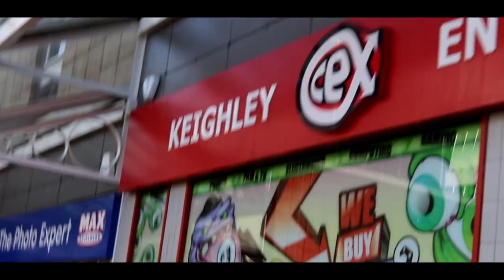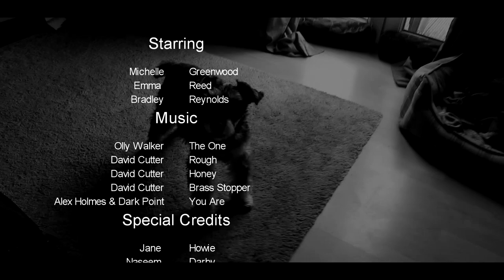Storm Ciara | THE NEW HQ EP 3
This episode is a little bit more personal at the beginning, my whole village floods which is an absolute disaster of course! Watch the video to find out what happens.

Editing: Sony Vegas Pro 14
Thumbnails and Pictures: Adobe Photoshop
Drone: DJI Spark
Camera 1: Cannon EOS 200D
Camera 2 (Backup): Nikon Cooplex L830
Action Camera: Hero 4 Session
Camera 1 Mic: Rode Video Mic
Microphone 2: Besketer Mic
Office Microphone: Blue Snowball
Vlogging Tripod: Gorilla Tripod
Tripod: Amazon Basics Tripod